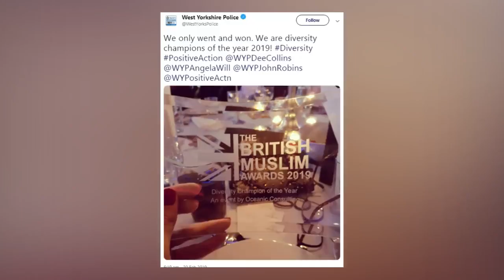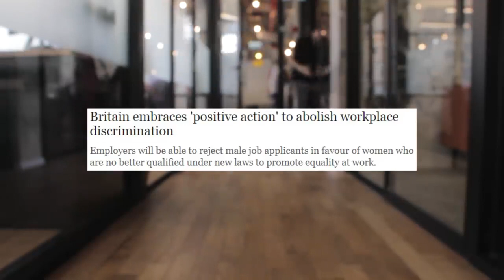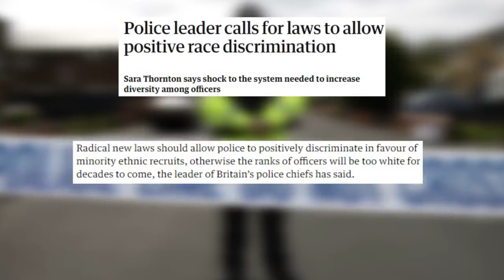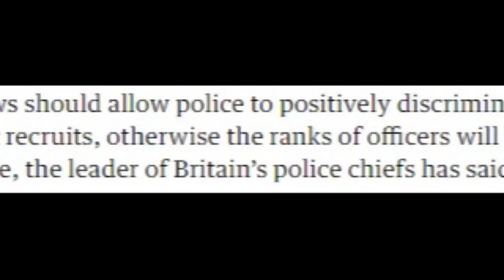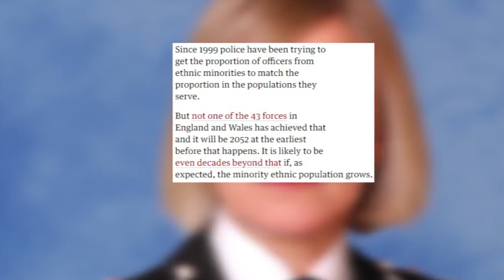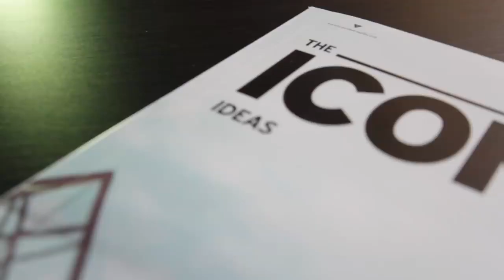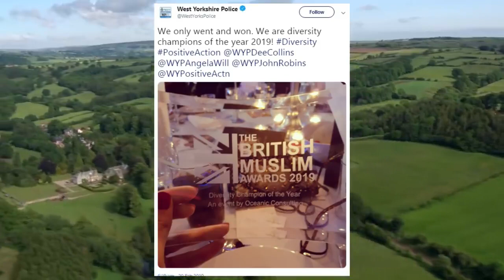The Anti White British Police Positive Discrimination For Diversity Sara Thornton